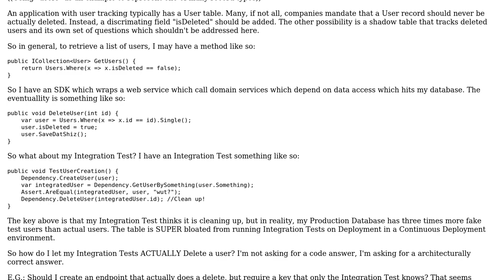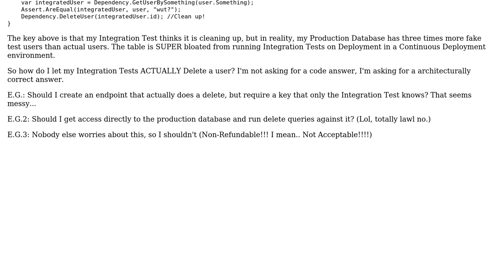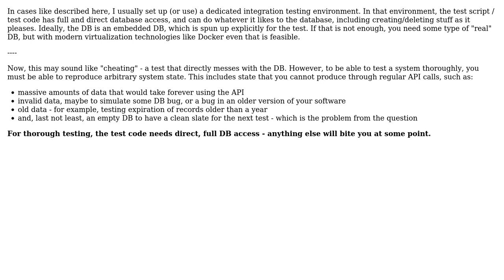Software Engineering: SDK/DB isDeleted vs Integration Testing (2 Solutions!!)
Software Engineering: SDK/DB isDeleted vs Integration Testing

With thanks & praise to God, and with thanks to the many people who have made this project possible! | Content (except music & images) licensed under CC BY-SA | Music | Images & others | With thanks to user Suamere user sleske user Mark Hurd and the Stack Exchange Network Trademarks are property of their respective owners. You are responsible for your own actions.